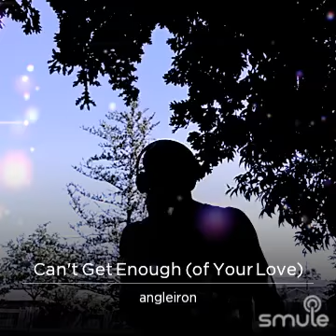Angleiron sings, "CAN'T GET ENOUGH",....(of your love!)....by Bad Company!....